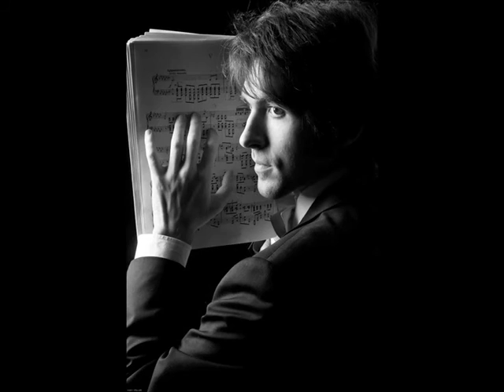Pietro Ceresini plays Ravel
Lubecca registrazione concerto